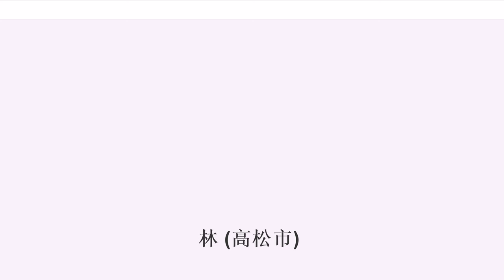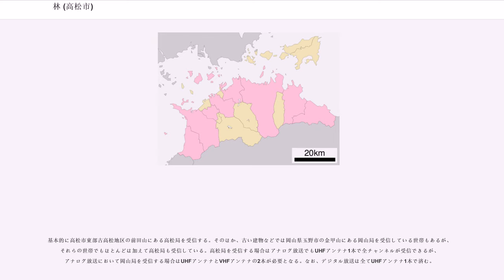林 (高松市)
林（はやし）は高松市東部にある一地区で、高松市役所林出張所の管内。上林町、林町、六条町の3町からなる。かつては全域が「木田郡林村」(はやしむら)として存在し、1956年9月30日に高松市に編入された。

地区は高松市東部に位置し、高松市中心部の郊外に位置するほぼ正方形をした地区である。人口は2010年時点で1万11人（男4,945人/女5,066人）、世帯数は4221世帯であり、人口・世帯数は高松市の地区では多い部類に入らないが2010年までの10年間における人口増加率は約2倍と高松市を構成する地区の中で最も高い。面積は5.80、人口密度は1平方キロメートルあたり1,904.14人と高松市の地区の中では平均的である。

全域が高松平野の一部であるため、大きな起伏は存在しない。ただし、扇状地を形成する高松平野の特性上、地区の南に行けば行くほど標高は上がり、同時に斜度もきつくなる。河川は地区の東側を流れる春日川やそこへ合流する古川が位置する。讃岐平野の特徴であるため池は地区の中央には存在せず、地区の北端と西端に集中して存在する。

かつて地区内は基本的に田の広がる田園地帯であり、散村状に民家が点在していたが、特に2000年代に入ると北西部で区画整理（太田第2土地区画整理事業、事業主：高松市）が行われたり、国道11号高松東バイパスや県道43号中徳三谷高松線などの幹線道路の開通、高松道高松中央I.C.の供用開始などの相次ぐ交通アクセス向上の影響で、幹線道路沿いにロードサイド店などが立地していった。それでも地区の大部分にあたるそれ以外の地域は、これまで市街化調整区域であったため農地転用による開発が制限されていたが、2004年に県によってその線引きが撤廃された影響で農地だった土地が次々と宅地化しており、結果高松市中心部のベッドタウンとして2010年までの10年間に人口が約2倍に急増した。しかし、これら地域は意図的に道路や下水道などのインフラ整備が行われていないため、スプロール化やそれに伴う高松市全体の地盤沈下などが懸念されている。

1989年までは旧高松空港があり、地区名を取って「林の飛行場」とも呼ばれていた。
"高松市編入以前は「林村」を参照"

高松市の平均と比較して第一次産業（+1.1%）及び第二次産業従事者（+3.7%）の割合が高く、第三次産業従事者（-4.9%）の割合が低い。
地区内には多くの農地が存在し、主に稲作を中心とした農業が行われている。しかし、特に区画整理が行われた北西部では農地が次々と宅地に転用され、その他の場所でも国道11号高松東バイパスや香川県道43号中徳三谷高松線など新たな道路建設が進むにつれて農地が減少する傾向にある。

地区内に大規模な第2次産業集中地帯は無いが、香川インテリジェントパーク周辺に軽工業系の工場が位置している。

商業施設は国道11号高松東バイパスや県道43号中徳三谷高松線などの新たに建設された4車線道路沿いにロードサイド店が多く立地している。

1992年には旧高松空港跡に香川インテリジェントパークが造成され、県の産業支援施設や民間の技術研究所が立地している。

地区内の小学校は市立林小学校が存在し、中学校は存在しない。小学校区は林小学校が地区のほぼ全域を校区としており、また、六条町の一部は川添地区にある市立川添小学校、上林町の一部は多肥地区にある市立多肥小学校の校区である。中学校区は多肥小学校の校区が市立龍雲中学校となっている他は全域が川添地区にある市立協和中学校の校区である。
太字の校名は地区内に位置する学校で、それ以外は地区内には位置しないが校区が地区内にかかっている学校。

この地区は1956年以降高松市の一部であるため地区単独での自治権はもたない。この地区の行政サービスの中心としては高松市林出張所があり各種住民サービスに対応している。またそこは公民館も兼ねていて林コミュニティセンターとして地域交流・生涯学習の中心となっている。

地区内に交番など警察施設は無いが（過去には林町1170番地10に林駐在所があった。）隣接する多肥地区に高松南警察署があり当地区はその管内となっている。同じく消防も多肥地区の高松市消防局南消防署の管内である。

※町別50音順

地区の北東にはことでん長尾線の線路がわずかに通っているが地区内に駅は存在しない。最寄の駅としてはその長尾線の元山駅と水田駅が挙げられ、それぞれの駅に近い六条町の北部と北東部の各一部では鉄道を利用することが可能である。しか...